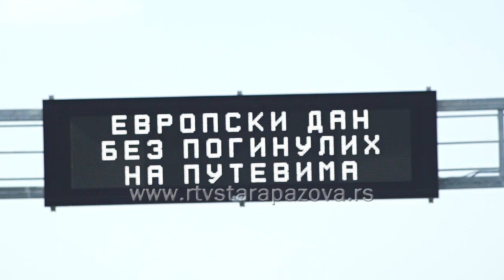4 osobe izgubile život u saobraćajnim nezgodama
U poslednje tri godine tokom letnjih meseci nastradalo je 558 osoba, a ovo godišnje doba najkritičnije je kada se govori o bezbednosti vozača u saobraćaju. S tim u vezi, Javno preduzeće „Putevi Srbije“ obeležava Evropski dan bez poginulih na putevima u okviru Evropske nedelje mobilnosti koja traje od 16. do 22. septembra.